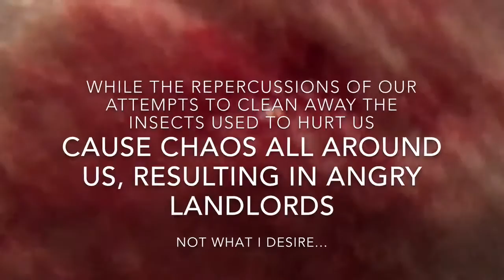In my skin: MORGELLONS! Delusional? No! 720p HD VERSION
Timothytrespas a target human being suffering from morgellons presents: In my skin: MORGELLONS! Delusional? No!